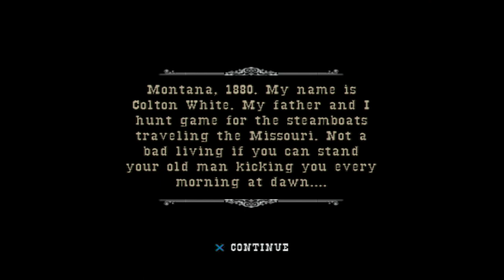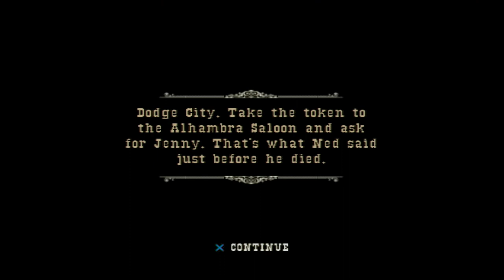Gun (PS2) Let's Play - Part 1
This is part 1 of our let's play/playthrough of Gun on the Playstation 2.
Join us for a Let's Play of "Gun," the classic Western-themed action game on the good old PlayStation 2! In this game, you play as Colton White, a gunslinger in the American Old West who seeks revenge for his father's murder. Explore the open world of the game's various towns and territories, engage in shootouts with bandits and outlaws, and complete various missions and side quests. With its compelling story, immersive gameplay, and stunning graphics, "Gun" is a beloved classic that is sure to delight fans of the Western genre and action games alike. So grab your six-shooter and saddle up for a wild ride with us through the digital Wild West!"